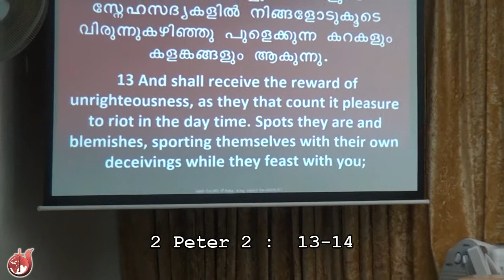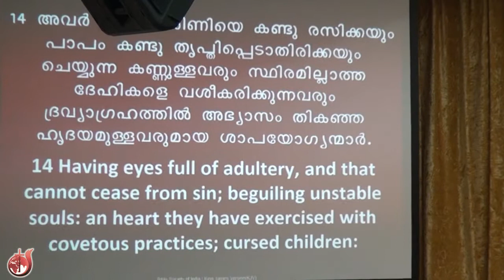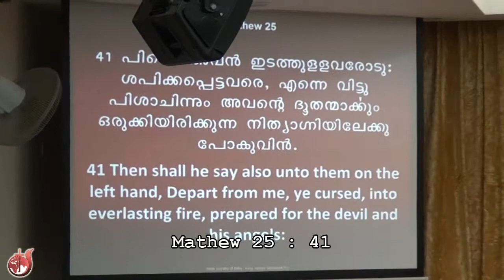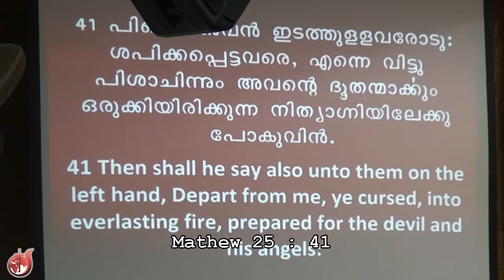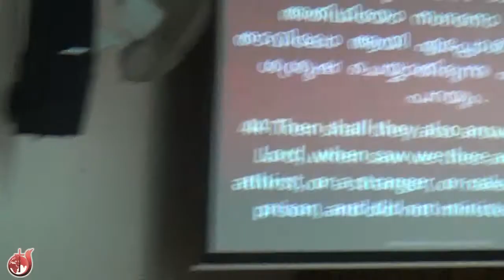Anathema; Maranatha Part 02 of 02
If anyone does not love the Lord--a curse be on him. Come, O Lord!  1 Corinthians 16:22
Exhortation on Psalms 109 on Friday Service on 05 May 2012
Pastor Benison Mathai